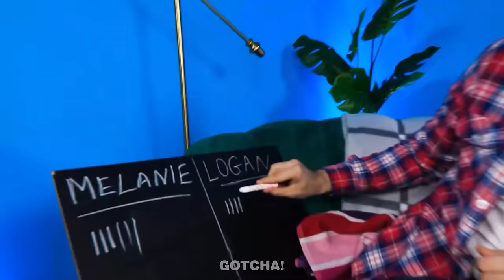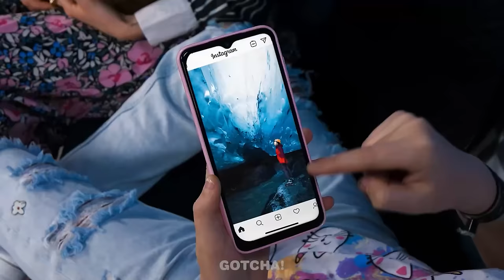MẸO DU LỊCH CHO CHA MẸ THÔNG MINH | Mẹo Nuôi Dạy Con, Những Ý Tưởng Diy Phải Học Và Mẹo Du Lịch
Này các Gotcher! Các bậc cha mẹthông minh luôn sửdụng các mẹo du lịch khi họđi du lịch cùng con cái. Trẻcon đi du lịch hay phá phách lắm. Và những mẹo du lịch dành cho cha mẹnày sẽgiúp bạn không phải hủy kếhoạch đi nghỉmát chỉvì con cái. Hãy cùng xem những thủthuật tuyệt vời, ý tưởng DIY và những khoảnh khắc du lịch vui nhộn cùng gia đình trong video mới của Gotcha nhé!

Nếu thấy thích video này, có thể các bạn cũng sẽ thích "MÀN LỘT XÁC NGOẠN MỤC –TừMọt Sách Thành Cô Nàng Nổi Tiếng! Trang Điểm Làm Đẹp và Mẹo Vặt bởi Gotcha"